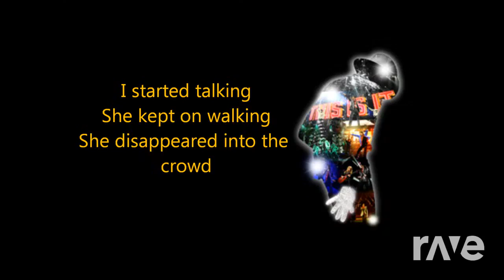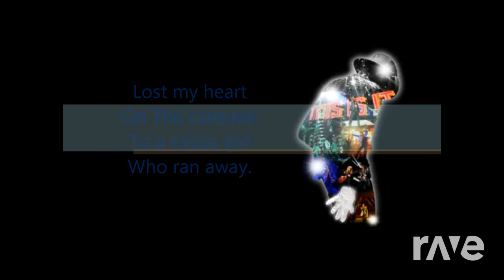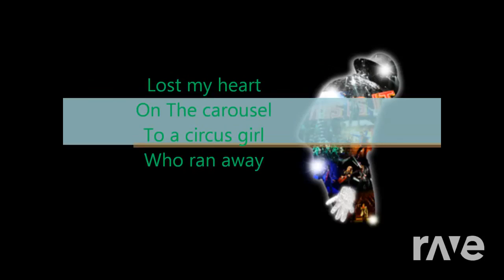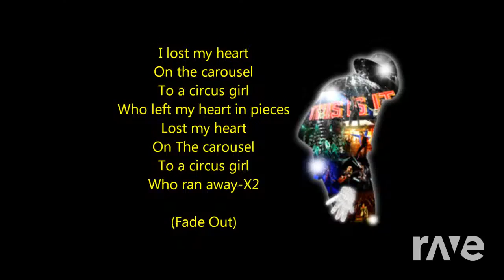7EVEN | 2. Carousel